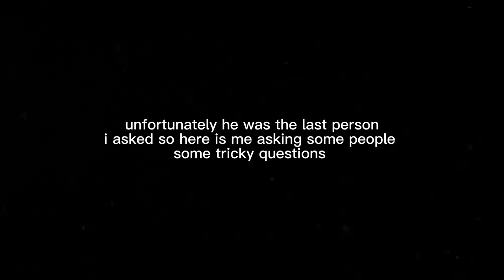Rate Yourself And A Stranger On a Scale From 1-10 w/ @nagiere_ @girluvvrrr | saint kitts edition🇰🇳